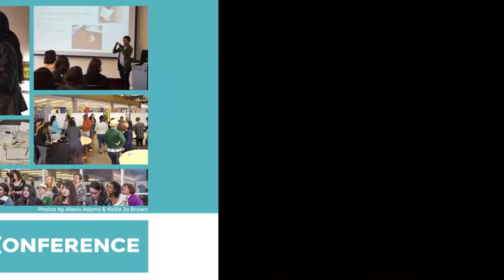How I Learned Shareouts featuring the Importance of Collaboration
Participants at the Humboldt State University Library unConference Spring 2016 share what they learned. K Bromley talks about the importance of collaboration.